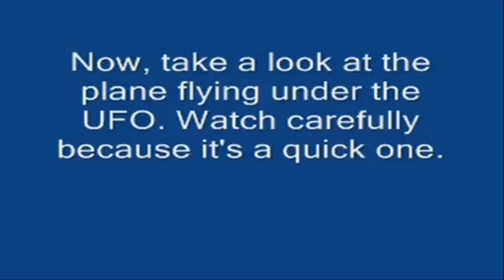PROPHET YAHWEH - Past Contact TV Shows - 5